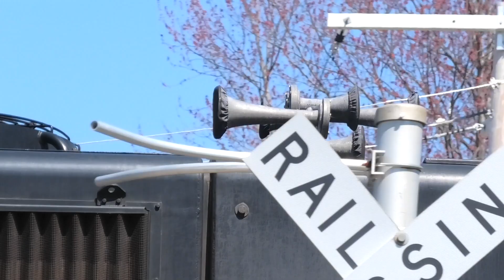K5LLE!!! NS 6333 East in Conneaut, OH 4/14/21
Well this was certainly the unexpected surprise.  After getting a very short siren test from the Vortex at the correctional institute in town, I heard some short blasts from a very distinctive horn.  I knew immediately what it was and raced across town to the NS tracks, and lo and behold, here was 6333 sitting at the Conneaut Yard getting ready to leave east on C62.

6333 received this K5LLE horn in late 2017 as a test by NS.  It along with 5827 received K horns that were meant to mimic Leslies, with the 6333 having an S5T replica and 5827 getting an S3L replica, which is known as the K3LP.  The K5LLE in particular doesn't really sound much like an S5T, but I absolutely love the sound as is, since it has the exact same bell combo as a Raised Letter K5HLB.  Unfortunately, NS never purchased anymore of either the K5LLE or K3LP, so 6333 is the only K5LLE in service.

Some people argue about the naming of this horn.  According to a horn expert with connections to Nathan, this is the name Nathan gave to this horn.  If you don't want to call it that, K5LLB also works since that is what this horn is.  And yes, 6333 is the only NS engine with a K5LLE.  4001 does NOT have one.  It has a hybrid K5LLA with bells 1L 1 2 3A and 4.

NS C62, Sandusky St., Conneaut, OH, NS Lake Erie District
NS 6333 = SD40E - NS HH - Raised Letter K5LLE/K5LLB (1L 1 2 3B 4)

Camera used:  Panasonic HC-V800 w/ Rode Stereo VideoMic Pro